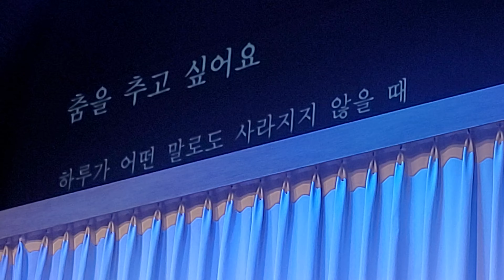201225 권나무 - 춤을 추고 싶어요 @ 대학로 파랑새극장 2020 보물 같은 시간들